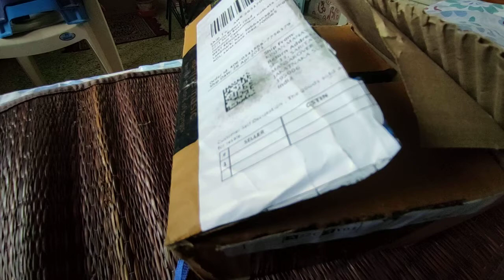damagedproduct nihaloximeter returnedthe product